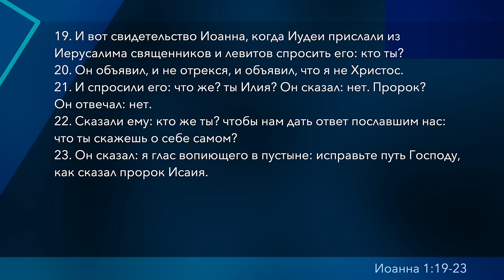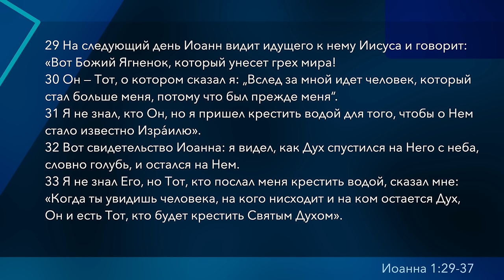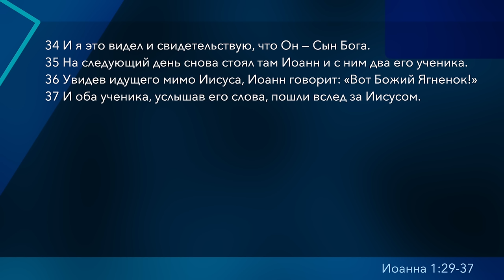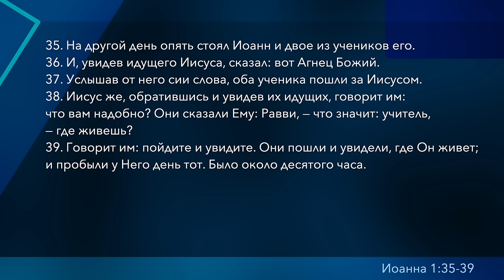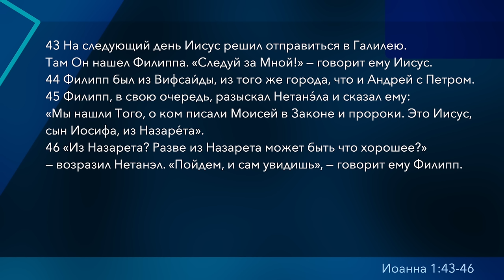Субботняя школа | Урок 4: Свидетели Христа-Мессии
Субботняя школа | Евангелие от ИОАННА | Урок 4: Свидетели Христа-Мессии
«Иисус сказал ему в ответ: истинно, истинно говорю тебе, если кто не родится свыше, не может увидеть Царствия Божия» (Ин. 3:3).
Исследование этой недели начинается с мощного свидетельства Иоанна Крестителя . На сцену выходят и другие свидетели: Андрей и Симон Петр, Филипп и Нафанаил, а также самый неожиданный свидетель — фарисей Никодим . Но в тени стоит и другой свидетель (тот другой учeник, бывший с Андреем в Ин . 1:35, 40) — сам Иоанн .